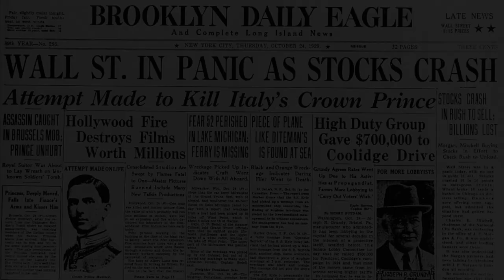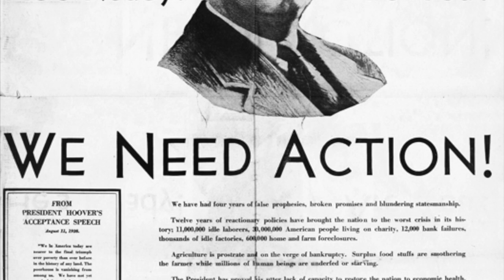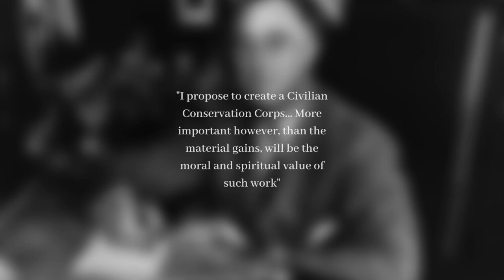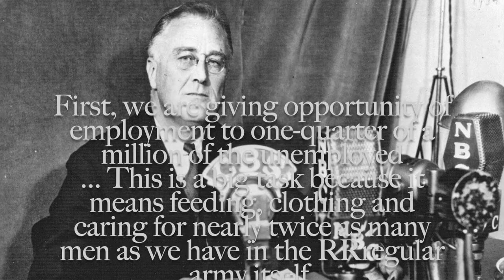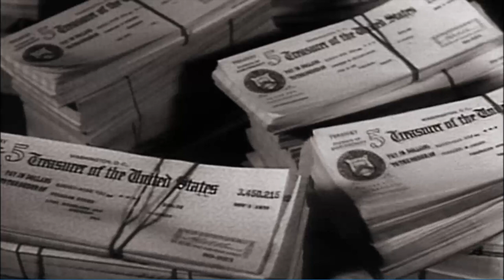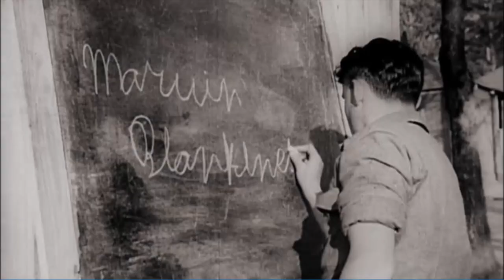The Civilian Conservation Corps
History Day 2020